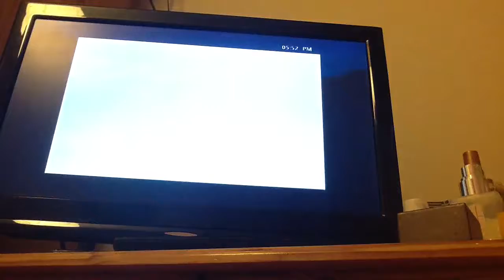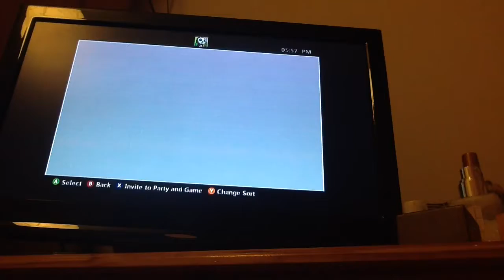Lucy's lovley world ep1